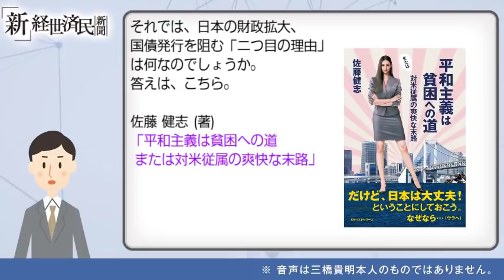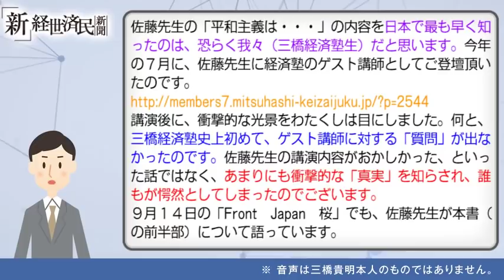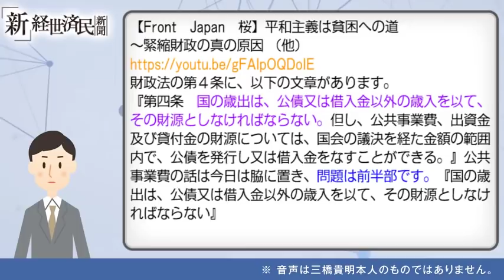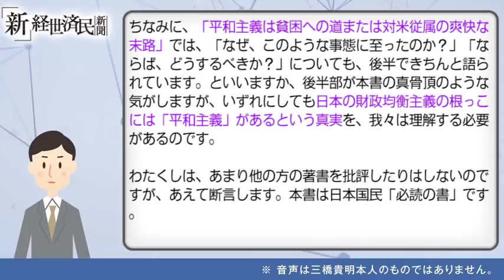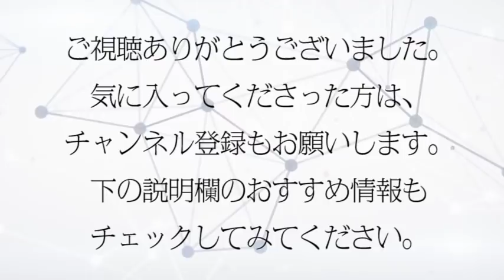いわゆる「国の借金」と戦争（後編）(2018 09 25)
「いわゆる「国の借金」と戦争（後編）」

また、こちらでは三橋貴明本人の解説音声
「国民の９割が知らない日本を救う安藤提言の正体」
を公開しています。